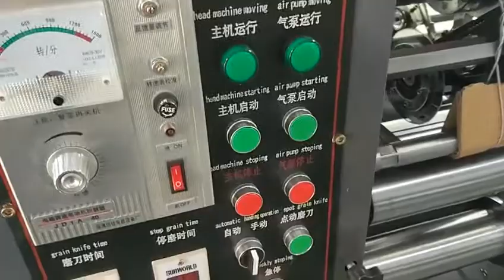HRB-PACK manual 4 blade 6 line thin blade machine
HRB-PACK  Specializing in the production of carton equipment。